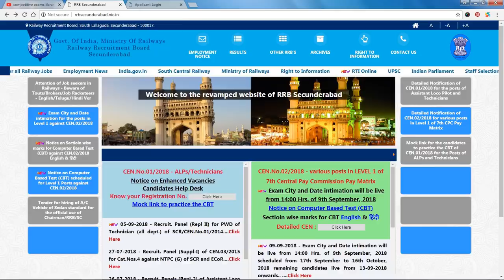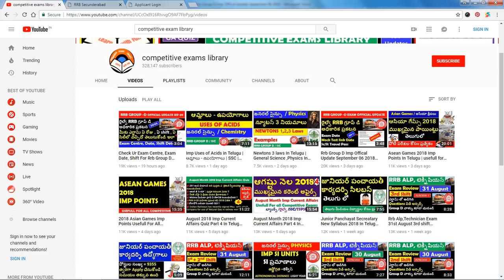Rrb Group D Haltickets 2018 Exam Dates,Centre Information Doubts ,Status ,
50 STATIC GK TOPICS LIST WITH PDFS AND TRICKS